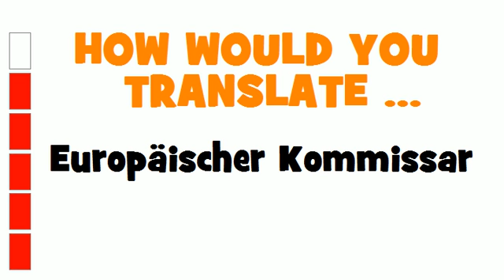GERMAN TRANSLATION QUIZ = Europäischer Kommissar